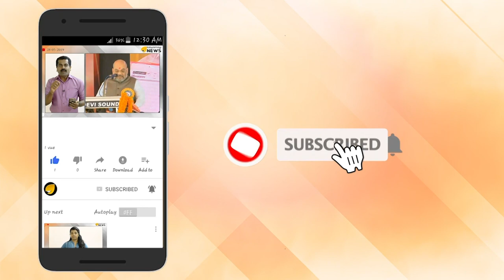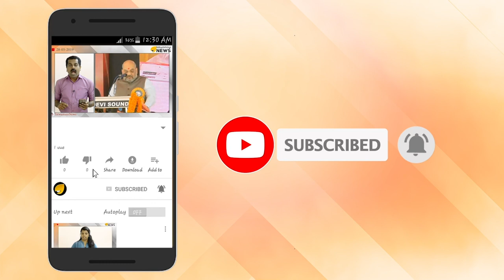യൂണിവേഴ്‌സിറ്റി കോളേജിലെ വധശ്രമം: ഏഴ് പ്രതികള്‍ക്കും പൂജപ്പുര ജില്ലാ ജയിലില്‍ സുഖവാസം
യൂണിവേഴ്‌സിറ്റി കോളേജില്‍ വിദ്യാര്‍ത്ഥി അഖിലിനെ കുത്തിക്കൊല്ലാന്‍ ശ്രമിച്ച കേസിലെ ഏഴ് പ്രതികള്‍ക്കും പൂജപ്പുര ജില്ലാ ജയിലില്‍ സുഖവാസം. ജയിലിലെ രണ്ട് ബ്ലോക്കുകളിലായാണ് ഇവരെ താമസിപ്പിച്ചിരിക്കുന്നത്. മീനും ഇറച്ചിയും കൂട്ടിയുള്ള ആഹാരമാണ് നല്‍കുന്നത്.